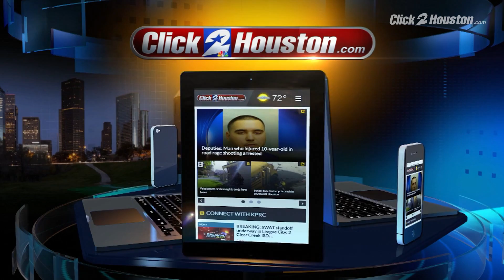5 a.m. News Headlines Dec. 12, 2017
5 a.m. News Headlines Dec. 12, 2017